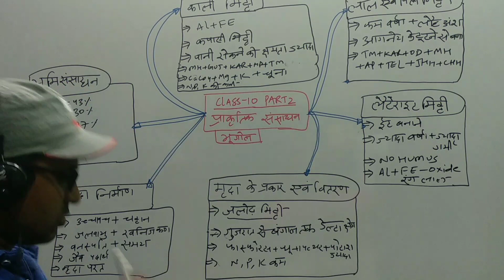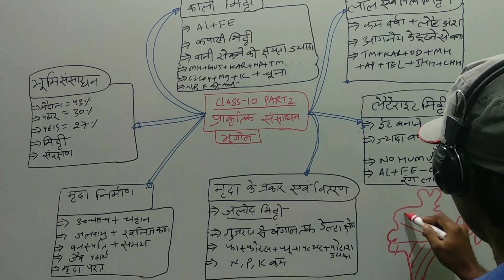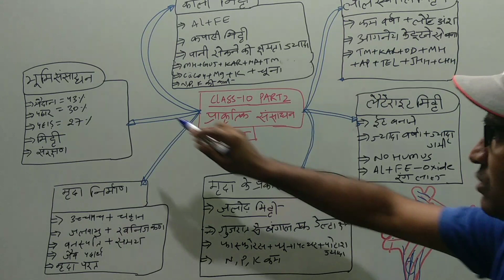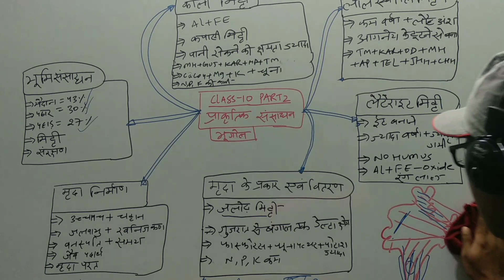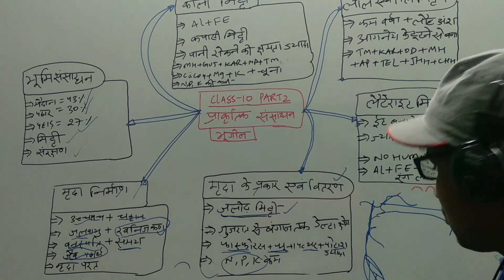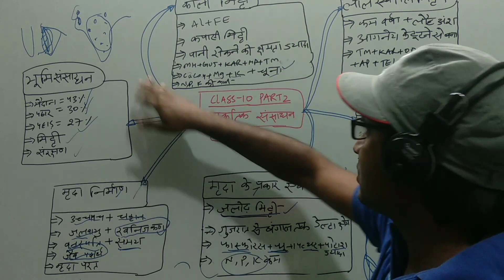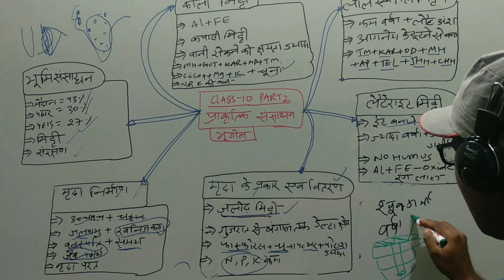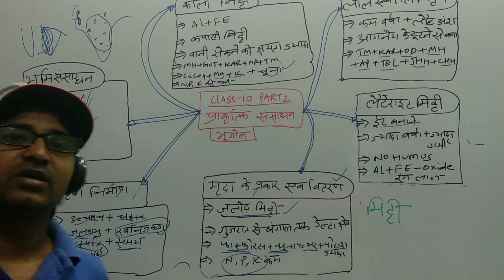प्राकृतिक संसाधन ( भूगोल)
CLASS- 10
PART-2
GEOGRAPHY